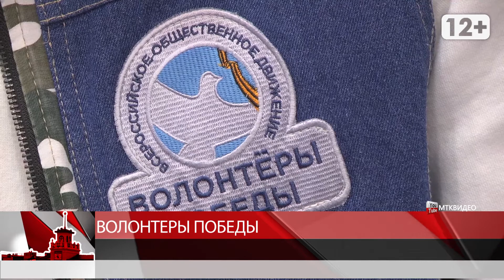Волонтеры победы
Председатель Магаданской областной думы Сергей Абрамов и магаданские добровольцы подвели итоги года. Участники организация «Волонтеры победы» в 2019 году ездили на Всероссийский патриотический форум. На нем обсуждали праздники, которые посвятят Году памяти и славы. Также на Колыме благодаря этой организации в этом году впервые реализовали акцию «Красная гвоздика». Значок этого цветка продают в магазинах, а вырученные средства отправляют на помощь ветеранам. Сергей Абрамов отметил, что деятельность волонтеров нужно продвигать во всей стране.